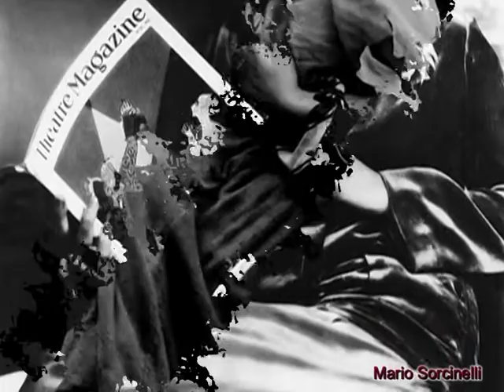La prima Compagnia di Sergio EndrigoA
Testo La Prima Compagnia
Se c'è chi ha tanto dato e poco ha avuto
Tu non sei certo amica mia
Io questa sera bevo alla salute
Della mia prima compagnia
Voglio parlare dell'amore
Proprio di quello che ho pagato
In questa vita tanto avara
Si paga tutto e ben pesato

Amore facile di un'oraDove non giochi la tua vita
C'è un po' di gioia e mai dolore
Chiudi la porta ed è finita

Io sono un uomo e non un santo
A volte mentivo una carezza
Allora era gratuito e non mi vanto
Anch'io cercavo tenerezza

Poi si parlava in confidenza
Di vecchie storie di famiglia
Di cose tristi e di violenza
Di chi dà niente e tutto piglia

Non ho vergogna né rimpianti
Non ho domande né risposte
Ho perso i giorni e sono tanti
Ma li ricordo e tanto basta

La cosa valeva ben la spesaE la paura e il pentimento
La sera gli altri chiusi in casa
E noi andando contro il vento

Ma quando le incontro per la strada
Mi fanno un poco di tristezza
E penso sempre a dove cade
Il fiore della giovinezza

Io questa sera canto e la saluto
Quella mia prima compagnia